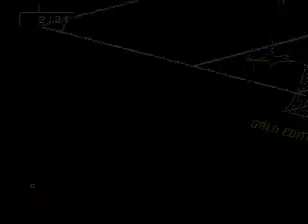FIFA Soccer 97 Gold Edition - League (Sega Genesis) (By Sting)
Прохождение режима "Лига" четвертой игры серии футбольных симуляторов FIFA на Genesis за команду "Глазго Рейнджерс" в шотландской лиге